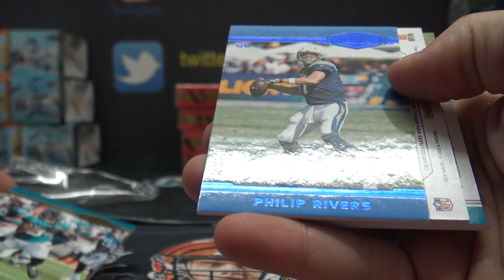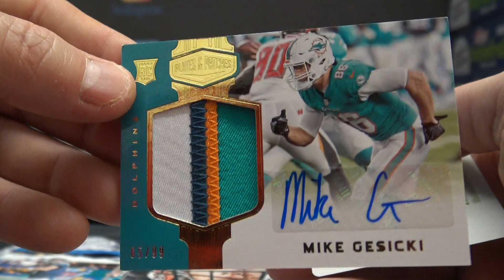Jeremy's 2018 Plates & Patches NFL Football Box Break